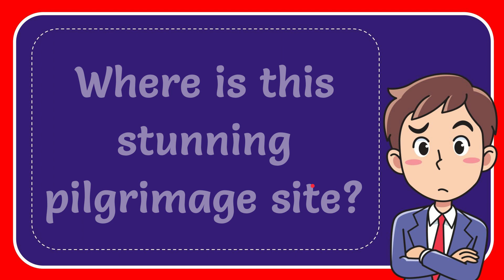Where is this stunning pilgrimage site? Answer